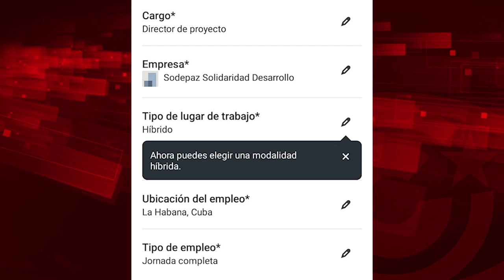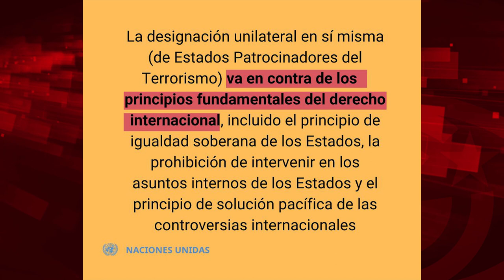Ni Wetransfer, ni Zoom, ni PayPal: ahora Linkedin debe aplicar también el bloqueo contra Cuba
Para ver el programa completo de El Batazo titulado "Cuba sigue siendo un país seguro"